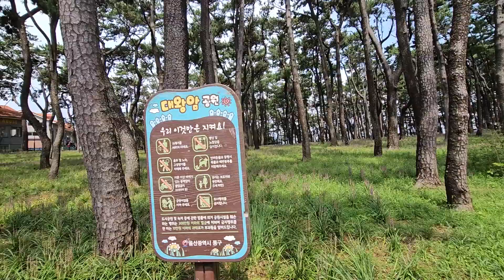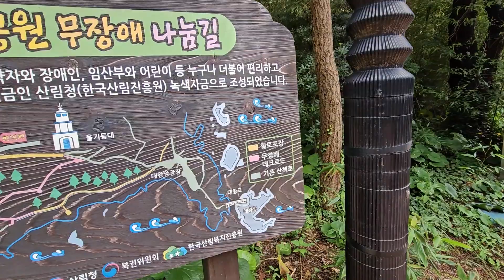더운날 대왕암 가기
와! 정말 습하네요. 그래도 지율, 정율이와 함께 울산 대왕암까지 걸어가 봤어요.